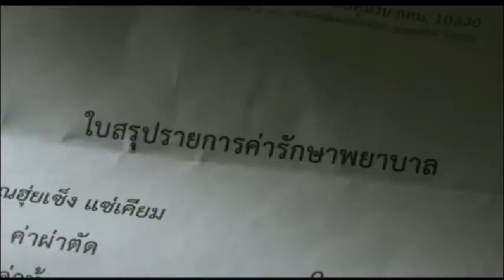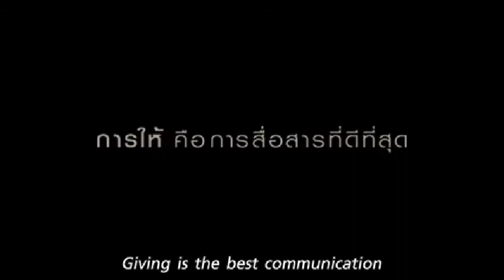Giving is the best communication, Love has no boundaries - Video by TrueMove H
Love is patient, love is kind. It does not envy, it does not boast, it is not proud.  It does not dishonor others, it is not self-seeking, it is not easily angered, it keeps no record of wrongs.  Love does not delight in evil but rejoices with the truth.  It always protects, always trusts, always hopes, always perseveres. Love has no limits.

and where there is sadness, joy
grant that I may not so much seek to be consoled as to console;
and it is in dying that we are born to eternity.